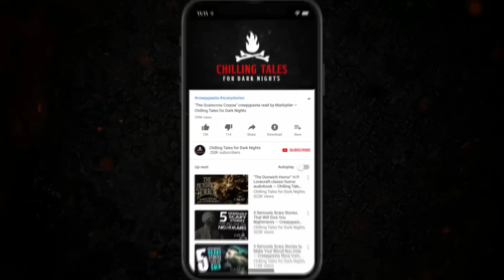"Hoodoo Happens" S2E25💀 Paul J. McSorley's Fear From the Heartland (Scary Stories)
The Big Easy, a mysterious walking stick with the head of a cobra and the magick of Hoodoo. What could go wrong? Let’s return to New Orleans with Shorty Small to find out

📚 READ ALONG ON OUR HORROR FICTION WEBSITE CREEPYPASTASTORIES.COM:
COMING SOON!

CREDITS
"The Walking Stick" by J.C. Fields